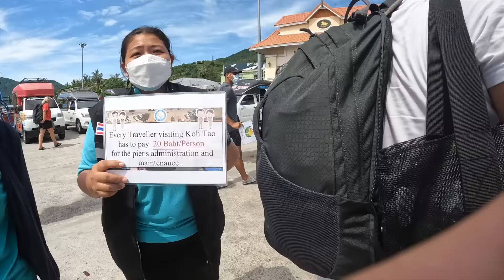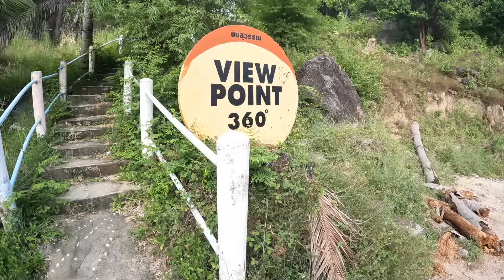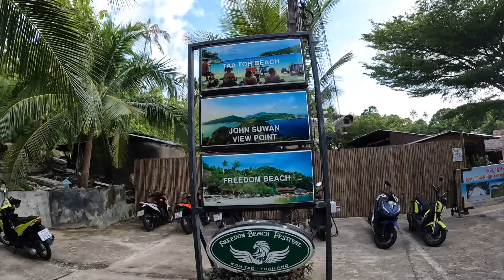태국의 작은 섬, 숲속에서 영국 친구를 구해줬어요 🇹🇭태국.16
강력한 녀석들